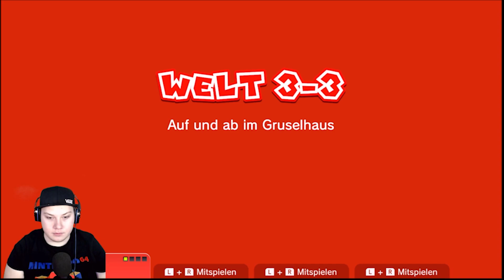Ab jetzt gehts mit den Random Chars weiter Super Mario 3D Wörld #05 | LPlayTV